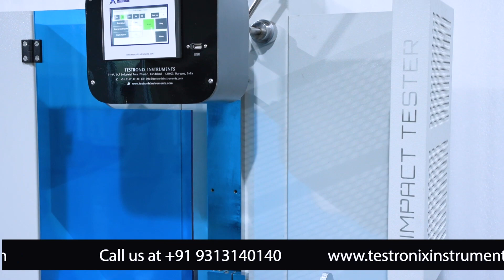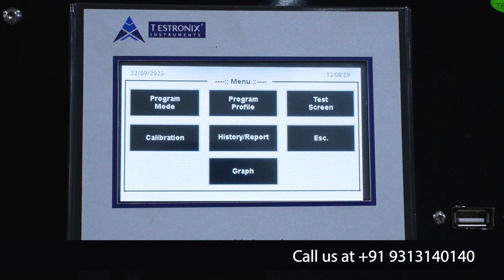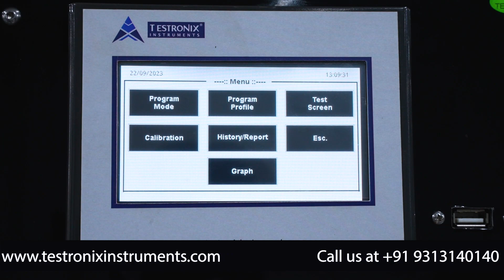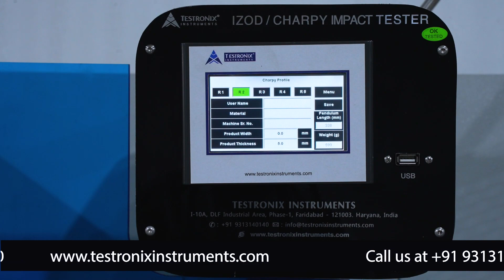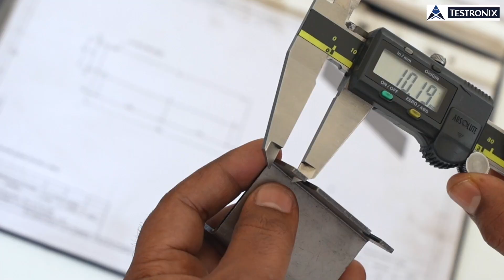Izod Charpy Impact Tester Computerized Manufacturer & Supplier in India | Testronix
Izod impact tester or Charpy Impact tester Computerized is a popular instrument that is used to determine and check the impact strength, and toughness of a material. The total amount of energy that a material can absorb is calculated with the help of this equipment.